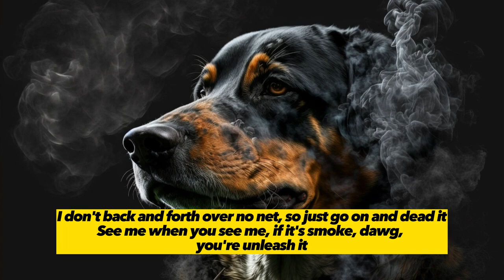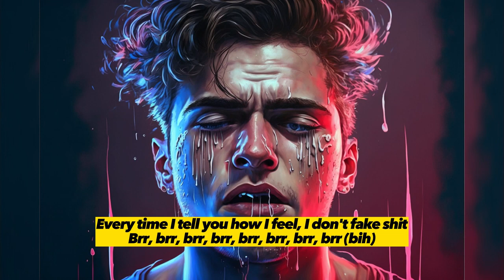Drake - Jumbotron Shit Poppin - But every lyric is an AI generated image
Drake - Jumbotron Shit Poppin

(Lyrics):

[Intro]
Yeah

[Chorus]
We ain't even out in Turks, she finna take sand
Ridin' 'round with F&N, we like to hold hands
(Oogie Mane he killed it) Boat was too sipped out, he ain't leave the bed
Damn, they dipped a pint of TEC in a Code Red
If I tell this bitch to pull up, she gon' moped it
My dawg, he don't smoke on shit, unless it's unleaded
I don't back and forth over no net, so just go on and dead it
See me when you see me, if it's smoke, dawg, you unleash it

[Verse]
Thick Moroccan bitch, this my fav', I'ma go on and beat it
Lookin' in the mirror, kiss my face, I'm too conceited
Send a girl home, call another, dawg, I'm too slime
She ain't wanna eat it on her first day, it's haram
I don't fuck with drugs, poppin' X for the first time
That shit kicked in, like a two-time world champ
Booted up, that shit hit up and down, like a skate-ramp
She vapin' in my room, that shit lit up like a glow-lamp
Who want smoke? Okay, cool, it's they whole camp
Big shit popper, we the ones to get your shirt damp
Niggas try to take a nigga spot, now it's too cramped
Up, 8AM, geekin' hard, I'm a real vamp
These niggas got me fucked up, dawg, I'm too amped
Hmm-hmm, make this bitch lick me like a mail stamp
Hmm-hmm, strapped up, fuck it, I'ma die lit
Too slime, posted at the crib in a snake pit
Every time I tell you how I feel, I don't fake shit
Brr, brr, brr, brr, brr, brr, brr, brr (Bih)
Brr, brr, brr, brr, brr, brr, okay
Everybody got a stick, we don't run fades